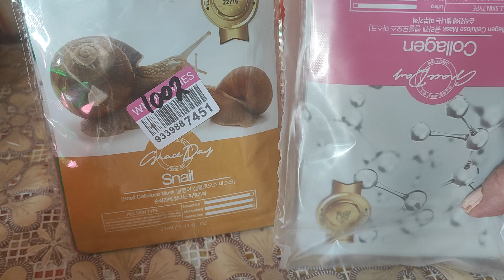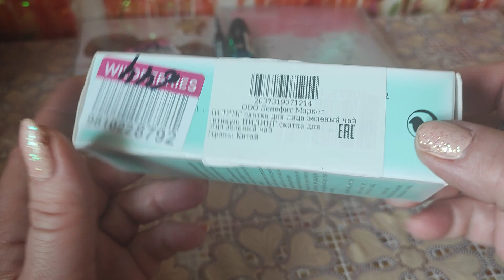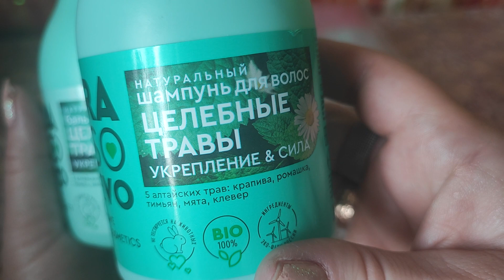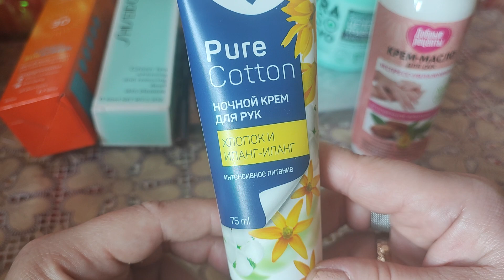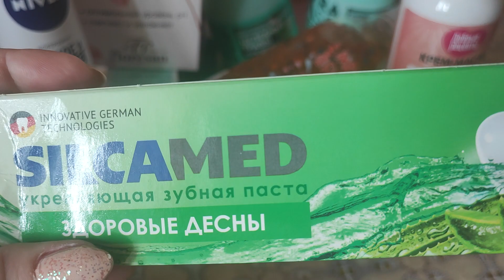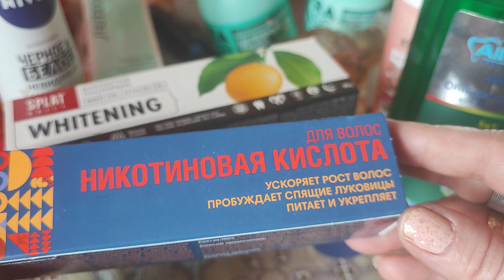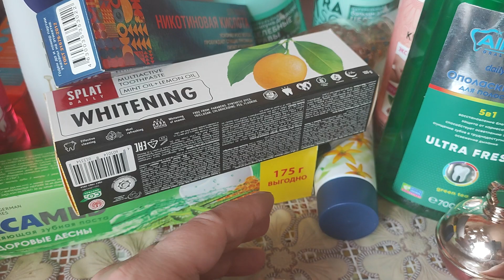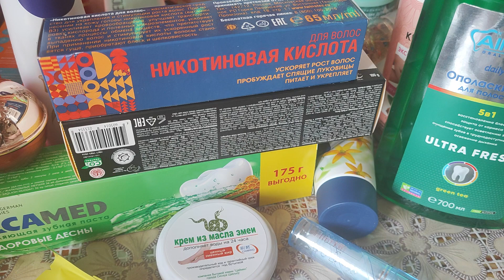Интересные ПОКУПКИ С WILDBERRIES , Фикс Прайс, Алиэкспресс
Плейлисты:
Neim
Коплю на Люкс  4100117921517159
Товары из видео: